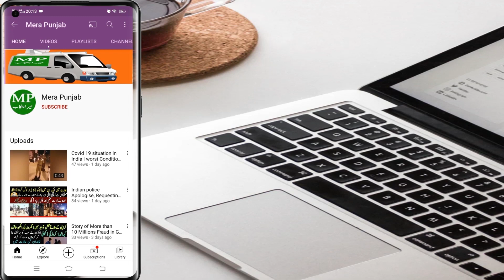how to manage relationship between husband and wife|husband and wife relationship in islam | UsmanMP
How to maintain a relationship with a wife
Happy marriage
Happy marriage anniversary
Happy marriage quotes
Happy marriage day
Happy marriage life
how to manage relationship between husband and wife
husband and wife relationship in islam
qasim ali shah husband wife relation status
relationship ka matlab kya hota hai
long distance relationship sandeep maheshwari
husband wife relationship motivation
relationship advice by sandeep maheshwari
relationship advice long-distance
relationship reasoning
shohar ko khush karne ka tarika
naraz biwi ko manane ka tarika
husband ko kabu karne ka wazifa
biwi ko kabu karne ka tarika
biwi ko sudharne ka tarika mufti tariq masood
biwi ko khush rakhne ka tarika status
wife ko khush kaise kare
wife ko happy birthday wish kaise kare
wife birthday wishes whatsapp status
wife happy birthday status
wife ki sharmgah ko chumna jaiz hai
wife birthday song
wife happy birthday song
wife ko manana song
wife and husband romantic love status
wife and husband relationship night time
wife
wife swap hindi latest
wife prank
wife ji punjabi movie
bv k haqooq
bv k haqooq status
bv k haqooq engineer muhammad ali mirza
bv k haqooq in urdu
bv k haqooq hadees
mian bv k haqooq
husband wife relationship tips
happy marriage life wishes
tuaha ibn jalil wife photo
tuaha ibn jalil relationship
raja zia ul haq marriage
youth club marriage
tuaha ibn jalil marriage story
tuaha ibn jalil marriage problems
relationship advice long-distance
happy married life video
biwi ko kaise manana chahie
biwi ko mood mein kaise laen
biwi ko kaise jode
biwi ko kaise samjhaye
biwi ko mood mein laane ka tarika
bv k sath humbistari
biwi ka dil dukhane ki saza
shohar ka biwi par huqooq
biwi ke huqooq
miya biwi ki mohabbat
shohar ko kabu karne ka wazifa
shohar ki nafarmani ki saza
biwi shohar ki izzat na kare status
biwi ke sath piche se kar sakte hain ya nahin
biwi ko rulane wala shohar
bv k sath humbistari ka tarika
bv k sath humbistari urdu
bv k sath husn e salook
bv k sath humbistari ki dua
Most popular video which should in trending
these ladies wear hijab in hot day
problem in relationships
Relationship advice
healthy Relationships